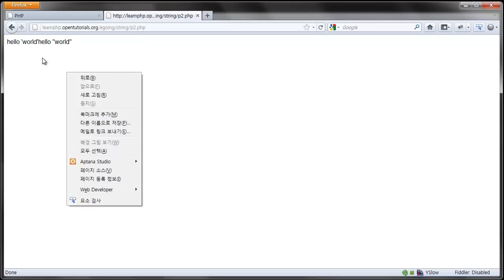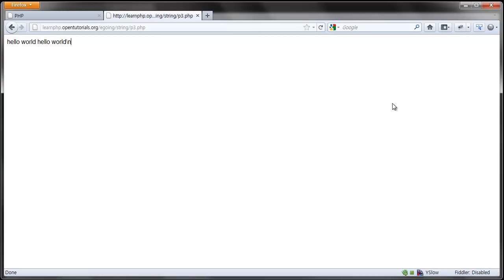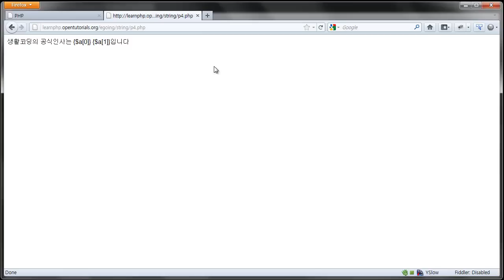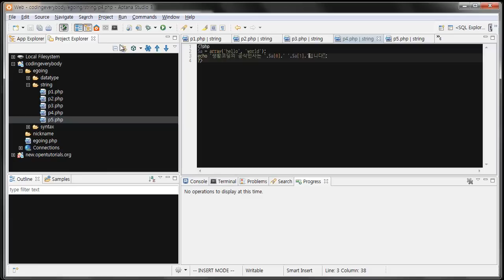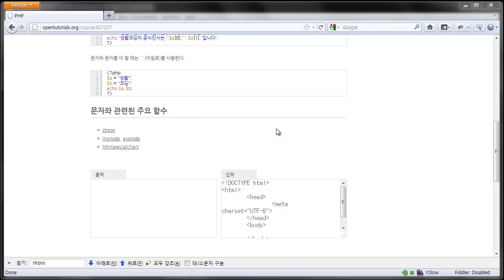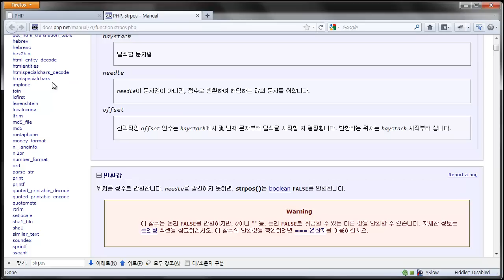PHP에서 문자열 다루기